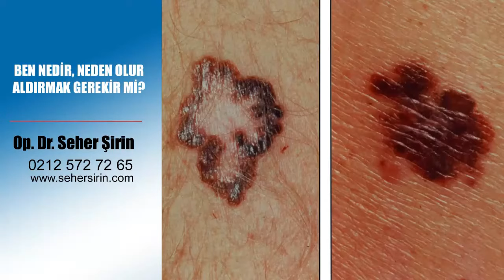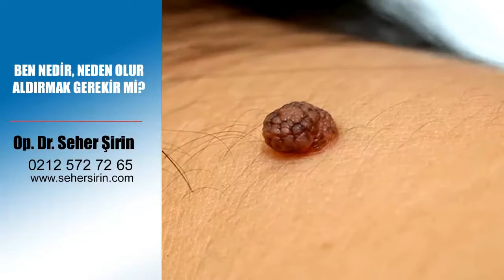Benler Kanserleşir mi, Aldırmak Gerekir mi?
Doğuştan ya da sonradan ortaya çıkan benlerin kanser oluşumu yok denecek kadar azdır. Fakat yüzeysel benler ile cilt kanseri bir birine karışabilmektedir. Bu nedenle benlerin aldırılması önerilmektedir.